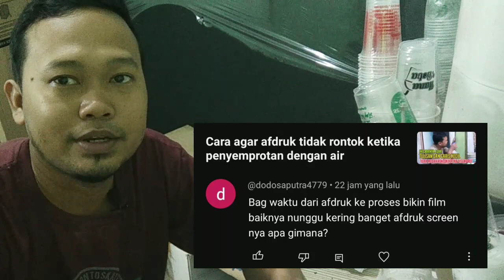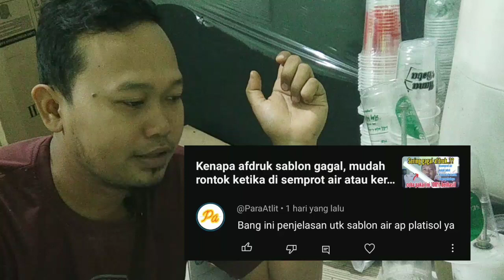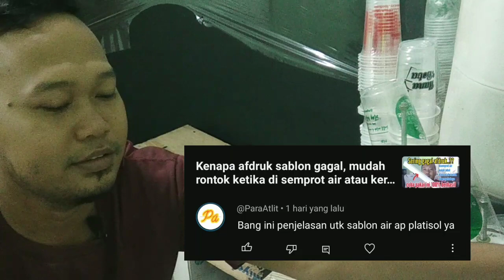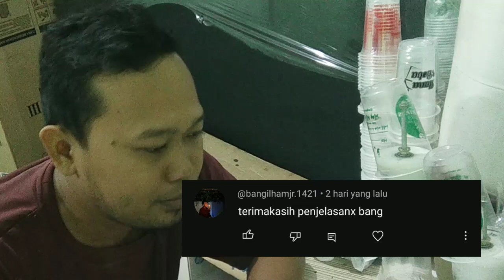ini dia kendala yang sering terjadi bagi para sablon pemula dan solusinya